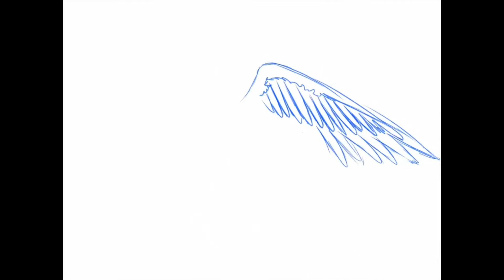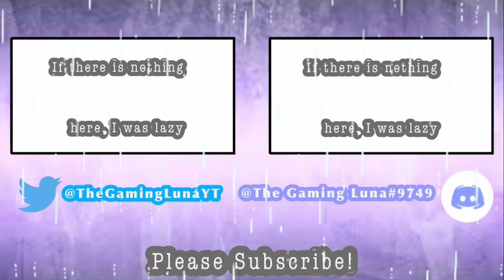Aphmau when angels fall thumbnail~ speedpaint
Oof thx fo watching